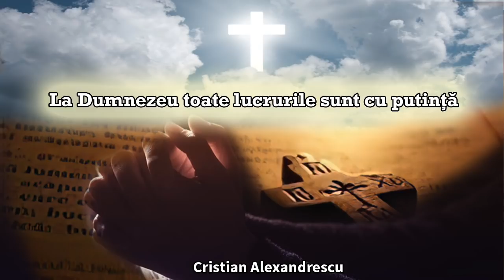La Dumnezeu Toate Sunt Cu Putinta